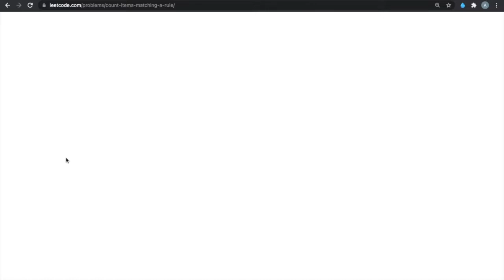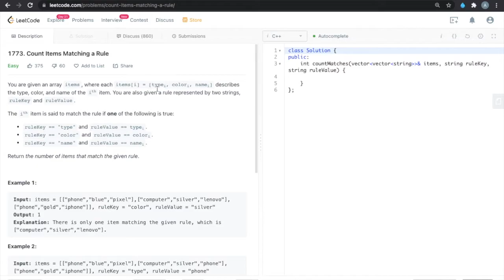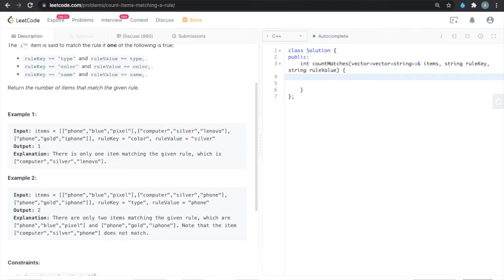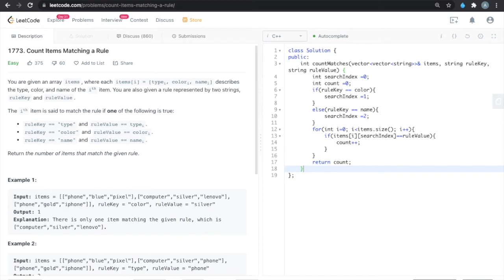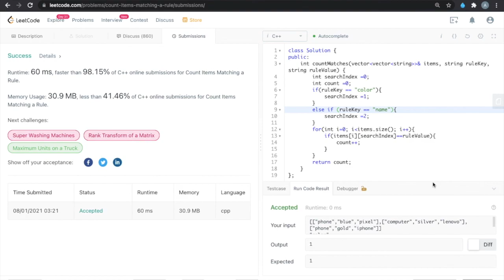Count Items Matching a Rule| LeetCode 1773(Easy)| English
Count Items Matching a Rule
Leetcode Problem 1773